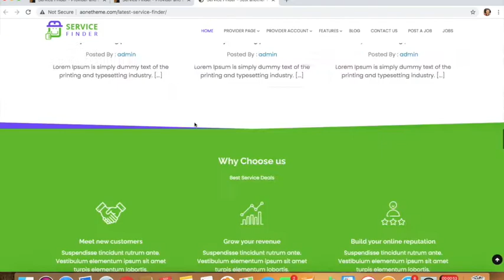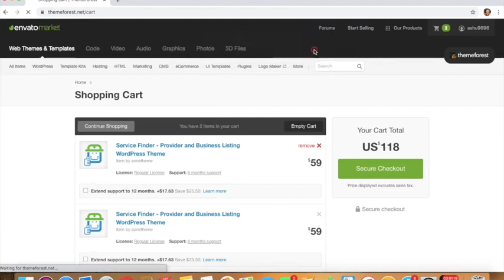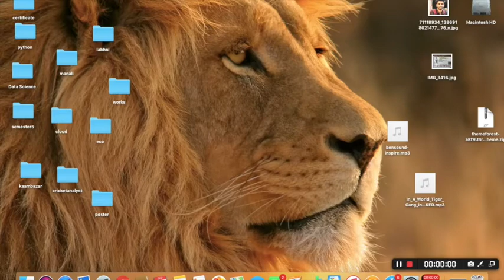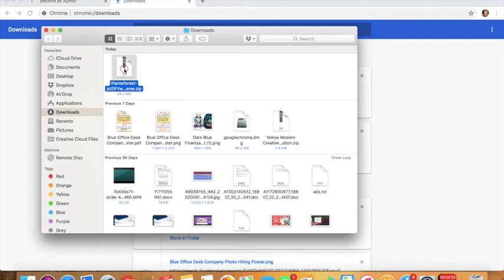How to purchase and download free premium Wordpress theme | Envato | Service Finder Theme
In this video We see How to purchase and download premium Wordpress theme | Envato | Service Finder Theme.